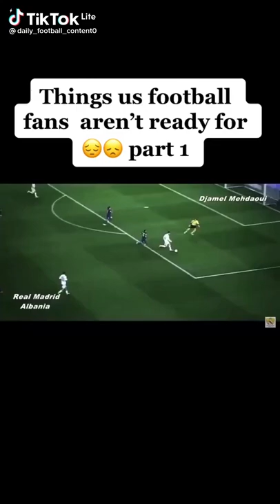things football fans aren't ready for